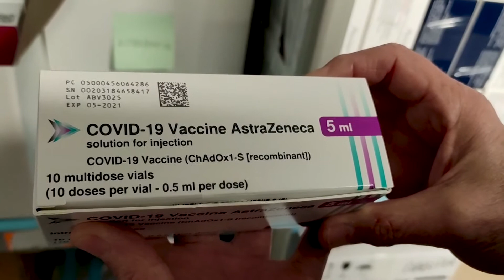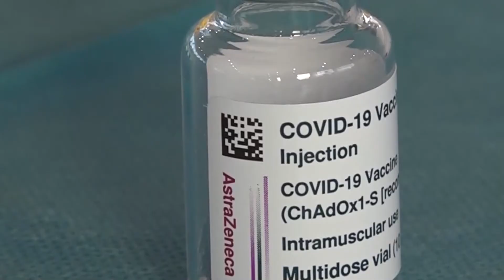Aumenta la velocidad de vacunación ante vista a un repunte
A medida que las vacunas vayan avanzando con la población más vulnerable, la letalidad será previsiblemente menor, incluso aunque suban los casos.

De todas formas, desde Sanidad insisten en que todavía no se puede hablar de una cuarta ola, ya que la tendencia no está suficientemente consolidada y la realidad de la epidemia varía mucho en función de las comunidades autónomas.